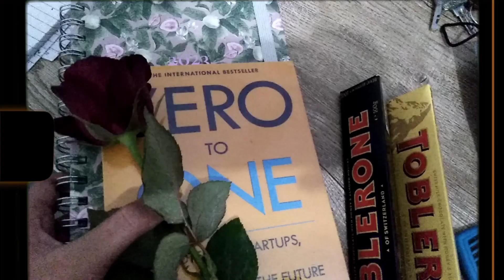holiday online classes + duty by edenrelente (Bukidnon, Philippines)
hi! enjoy your holidays.

FAQs
College: BS Psychology (Adventist University of the Philippines)
Law School: Bukidnon State University - College of Law
Camera: PIXPRO FZ152